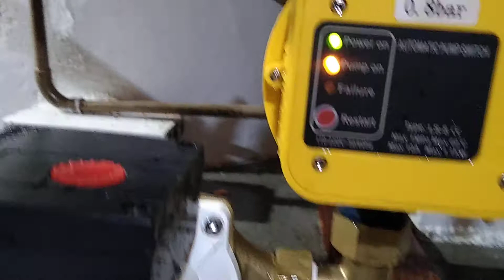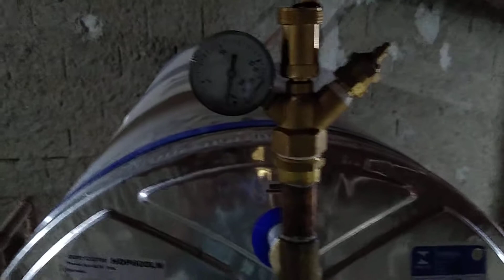O MELHOR PRESSURIZADOR DA CATEGORIA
Instalação de um pressurizador na rede de água de poço.